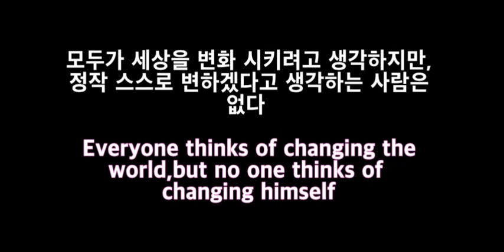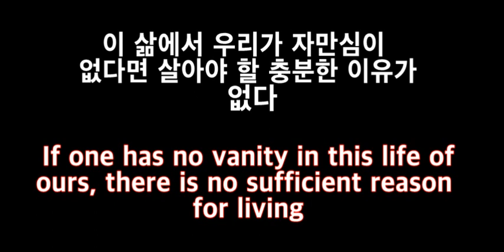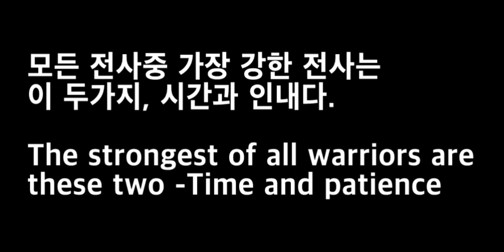레프 톨스토이 명언Famous Culture of Leo Tolstoy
레프 톨스토이의 명언을 보다